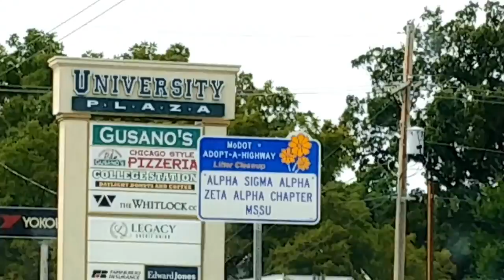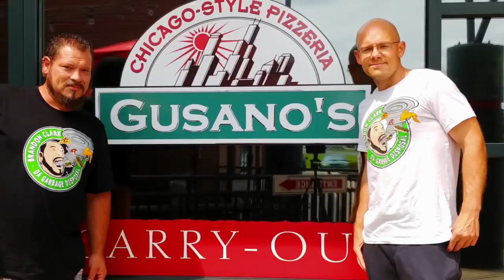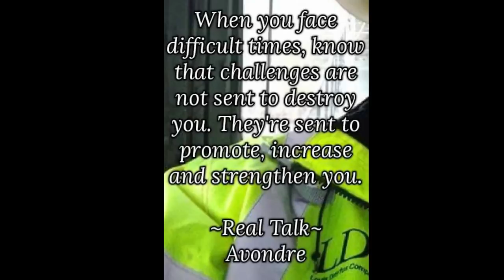8LB Pizza Gusano's with Greg Webb Joplin Missouri